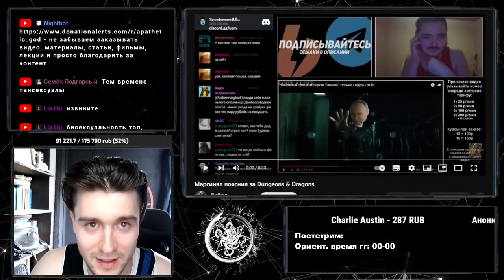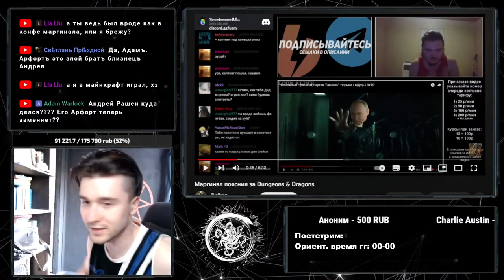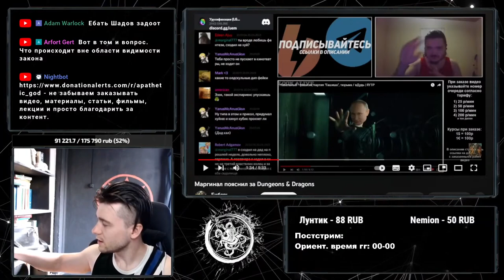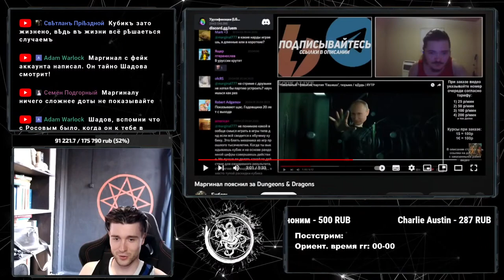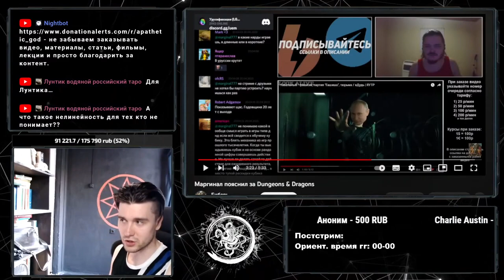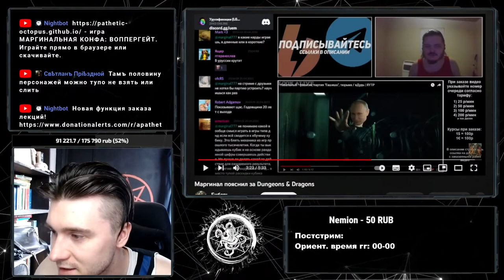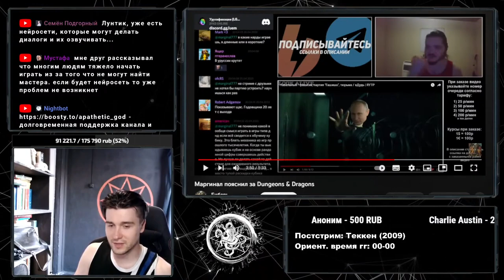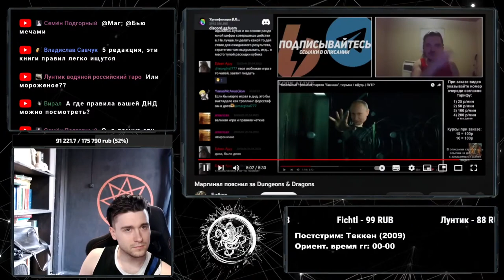Убермаргинал и D&D